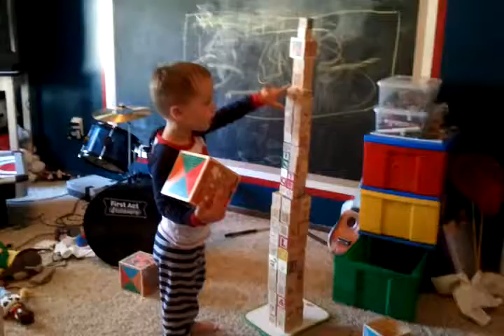Knock down mom's tower-Aug 11, 2011